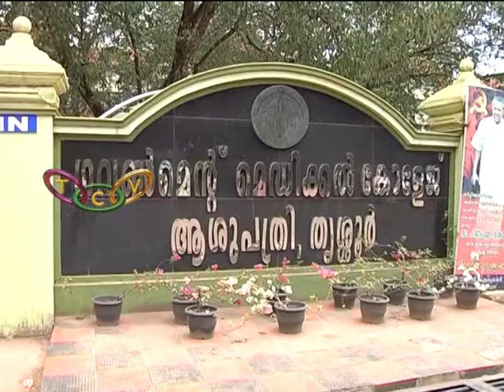ട്രോമാ കെയര്‍ അനിശ്ചിതത്വത്തിൽ | Medical College Thrissur | T.C.V. Thrissur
തൃശൂര്‍ ഗവണ്‍മെന്റ് മെഡിക്കല്‍ കോളേജിലെ ട്രോമാ കെയര്‍ സെന്റര്‍ നിര്‍മ്മാണ പ്രവര്‍ത്തനങ്ങള്‍ അനിശ്ചിതത്വത്തിലായി.